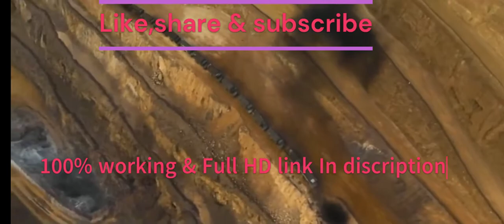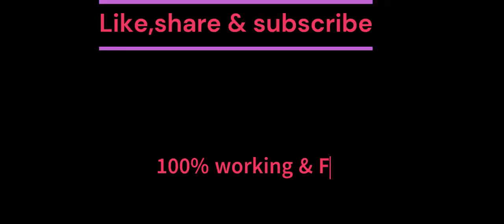kgf chapter 2 full movie hindi download link| KGF Chapter 2 full movie Hindi dubbed south